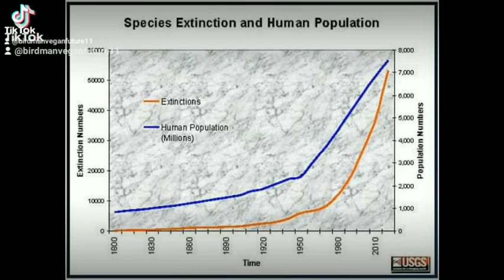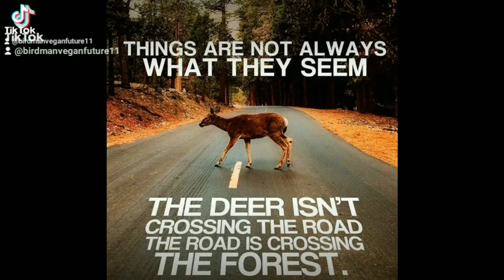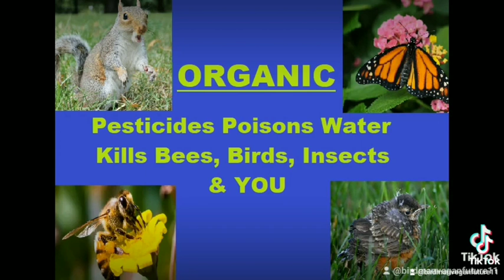GOD is Watching (Religions Bible NOT God's Words) VEGAN as Garden of Eden! Respect Creations Animals